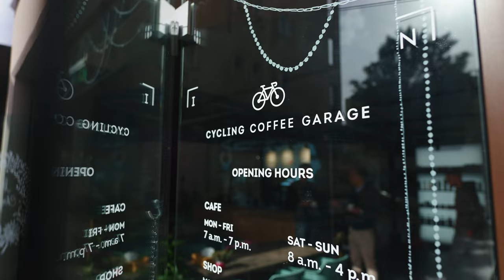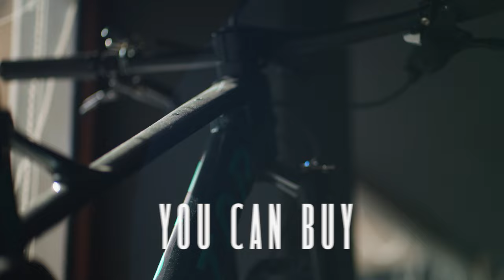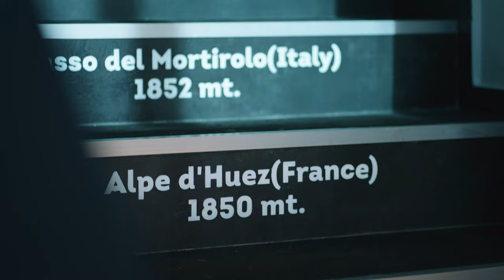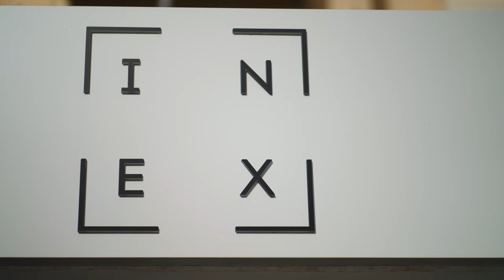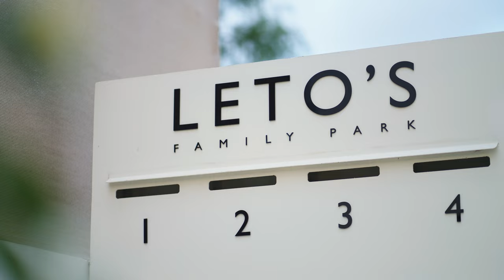Ilnur Zakarin. Why Cyprus is the best place to live and do sport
Today, I travelled to Limassol to the INEX Club to learn firsthand from a professional cyclist why Cyprus is perfect for living and training. Meet Ilnur Zakarin, winner of stages of the Tour de France, Giro d'Italia and Volta a España. He has participated in two Olympics, has been cycling for 22 years, and has lived in Cyprus for ten years.

We will get to know the club, look in the bike shop and workshop, and have a coffee in a café with healthy food for athletes. I also asked Ilnur to recommend the best place to live in Cyprus. He introduced me to Leto's Family Park, a gated community in Paphos, and showed me a modern villa with a swimming pool and five bedrooms to live with a family. Ilnur also shared his experience finding a place to live and property in Cyprus.

Meet Ilnur Zakarin for coffee at INEX Club:
River-Plaza Complex Block, 81, Georgiou 'A 3, Limassol 4047, Cyprus

To contact Sergey Sander about real estate and moving to Cyprus via What's App or Telegram

00:00:00 Ilnur Zakarin is a professional cyclist living in Cyprus
00:02:14 INEX Club: a community for cycling enthusiasts in Limassol
00:02:34 Choosing a bike: type, brand, price
00:04:02 Renting a bike at INEX Club
00:04:17 Why are electric bikes gaining popularity?
00:04:44 Where are the best cycling routes in Cyprus?
00:05:23 Legendary mountain peaks in cycling
00:06:11 About the club: membership, training, costs
00:08:15 Cycling training for kids
00:09:16 Advantages and disadvantages of Cyprus compared to other European countries
00:10:49 Memorable moments in Ilnur's sporting career
00:11:23 Cycling workshop in the clubhouse
00:12:30 Cafe and healthy food for cyclists
00:13:48 Choosing a place to live and buying property in Cyprus. Ilnur's recommendations
00:16:29 Touring a 5-bedroom villa at Leto's Family Park in Paphos
00:18:09 Cyprus for family life and adaptation
00:19:50 Choosing a school for the children
00:20:47 Ilnur's plans for the future
00:21:31 Do you need help finding real estate and moving to Cyprus?

There is the best place on Earth for everyone. I recommend the best places to live, real estate and investments weekly.

Would you like to participate in one of my videos to showcase your place, property, business or investment?